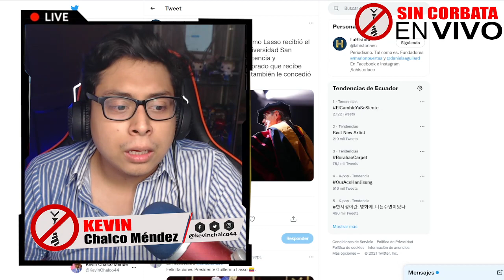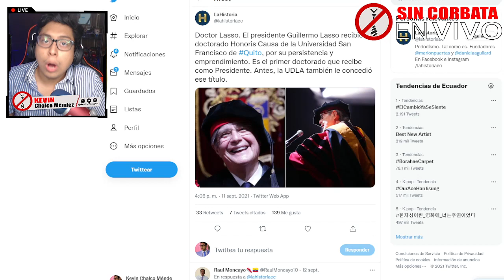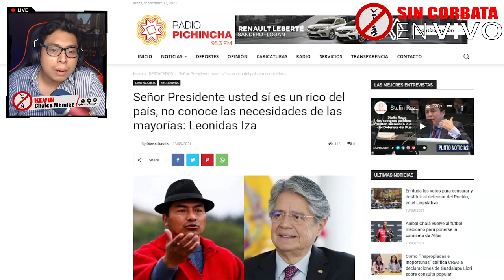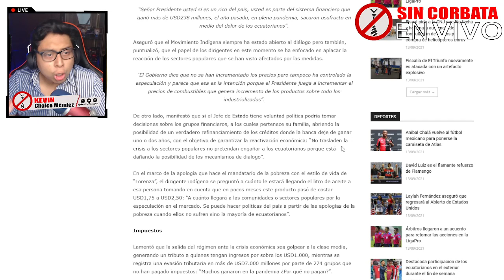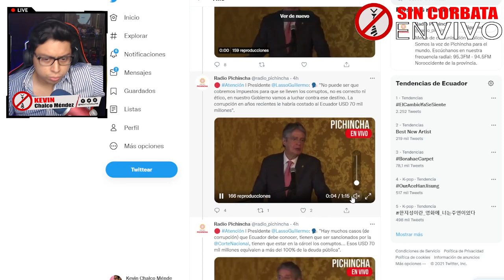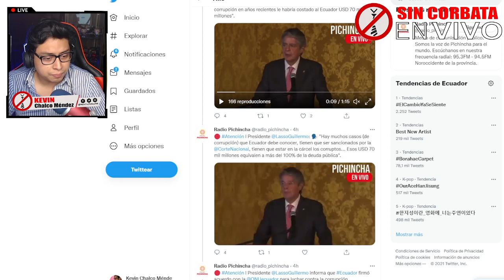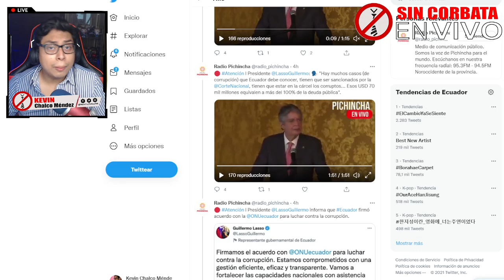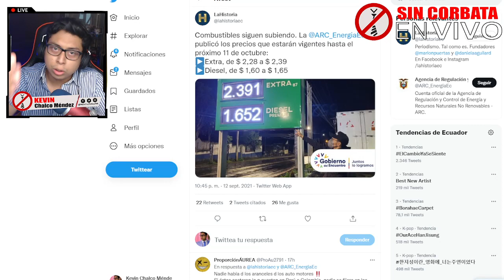HONORIS CAUSA POR ELIMINAR LA JUBILACION Y SUBIR TODOS LOS MESES LOS COMBUSTIBLES